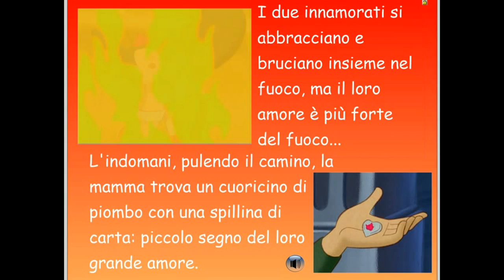Audiolibro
Da un cortometraggio a cartoni animati, i bambini hanno selezionato le immagini più significative per raccontare la storia, hanno creato le didascalie e quindi hanno dato voce alle pagine del libro registrando la lettura con le loro voci. Ecco un promo del risultato ottenuto